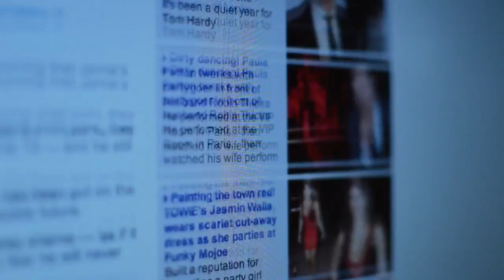Porn Sunday - Nov 3 2013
Take Pete the Porn-NO! Puppet's advice, and come to Soul Sanctuary Nov. 3rd, at the St. Vital Cineplex Theatres

. Visit soulsanctuary.ca/porn-sunday for more information.